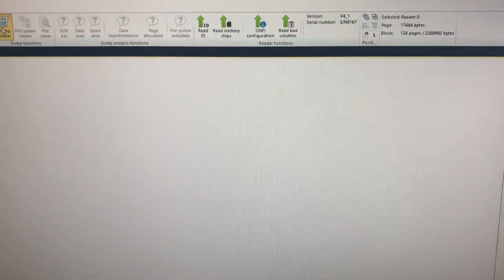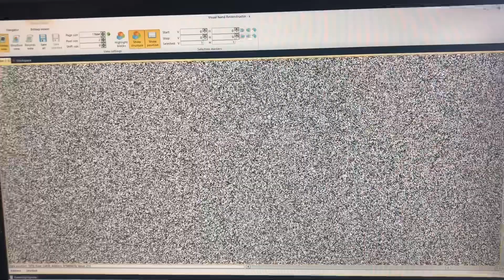microSD VIAS NAND Monolithic MR-V 03 adapter (for Kingston)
Movie showing using solderless MR adapters series VIAS for microSD cards. It allows MUCH MUCH faster processing of your orders since it's not only replace soldering which brings a risk of pads damage but also can work with world leaders producers of data recovery tools as VNR (Rusolut), PC3000 (AceLab) and Flash Extractor (Soft Center)

Advantages:
- allows to connect normal SD card reader and then read dump using NAND protocol without need of any soldering which is needed for finding XOR pattern from donor drives
- compatible with world devices leaders as: VNR (Rusolut), Flash Extractor (SoftCenter), PC3000 (AceLab) by connection to special adapter